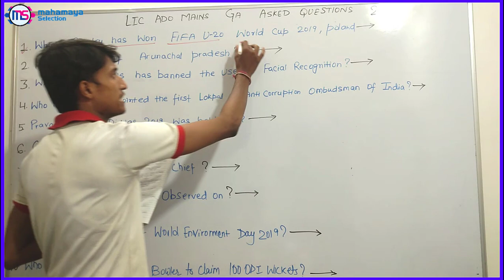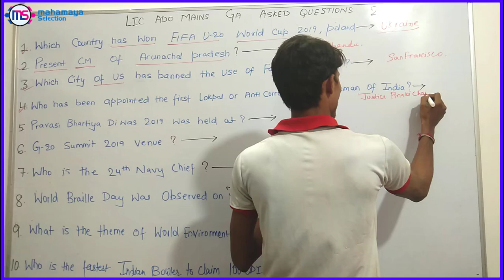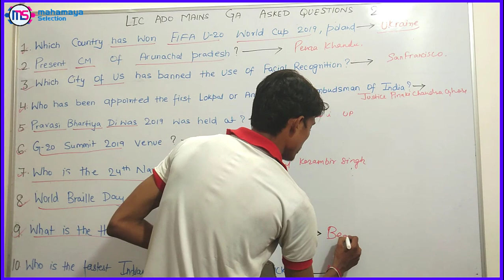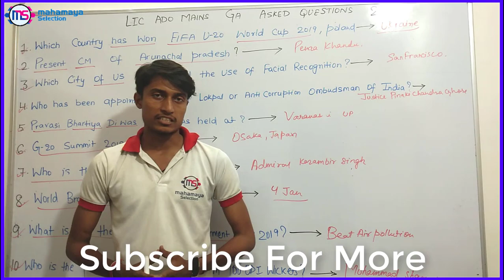LIC ADO Mains 2019 GA Asked Questions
Learn about LIC ADO Mains 2019 GA Asked Questions. Dosto is video me humlog jaanenge ki LIC ADO Mains 2019  ke exam pooche gaye general awareness G.K ke pooche gaye questions .